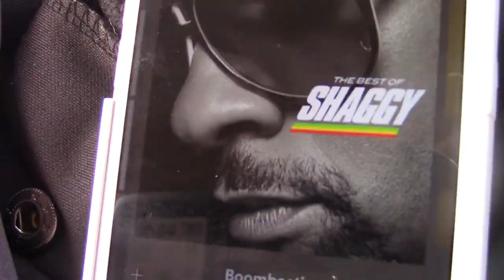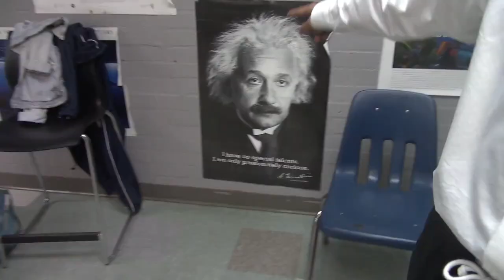vlog or something #2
thanks for 30k on @tuv. here is a gift. original upload date: April 7th, 2017. my freshman year of highschool. if anyone who is in the video would like their face blurred, dm me on ig and i will gladly blur it using the youtube editor.

Fake You Out - twenty one pilots
Redbone - Childish Gambino
Zealots - Childish Gambino